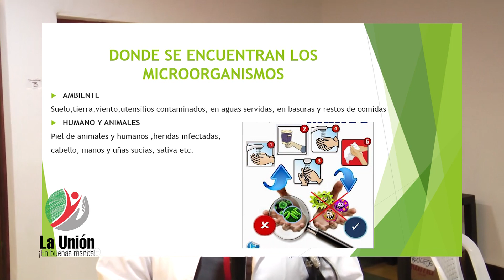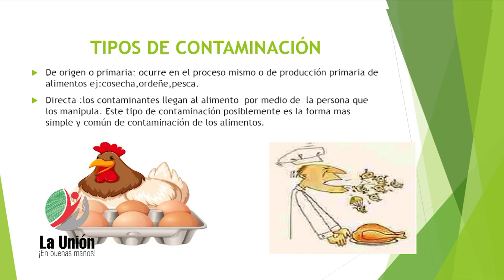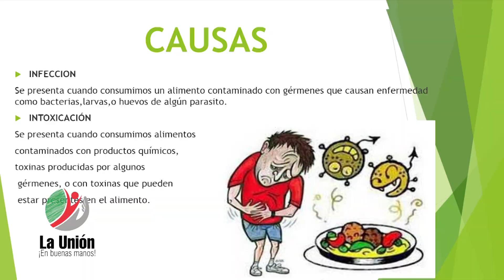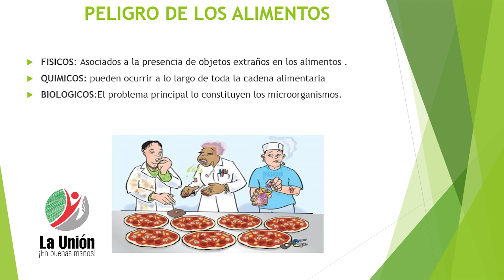EVOCANDO EL AYER OCTUBRE 27